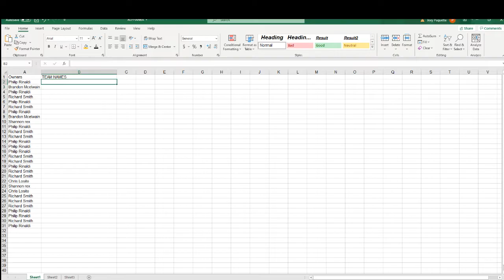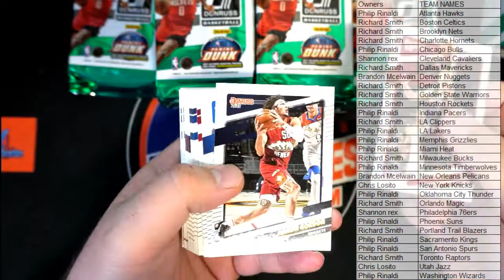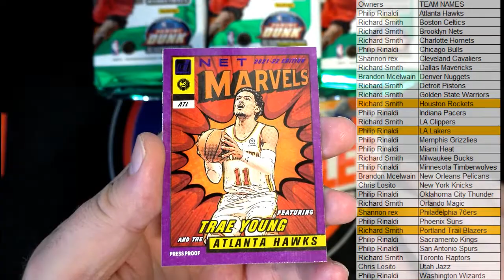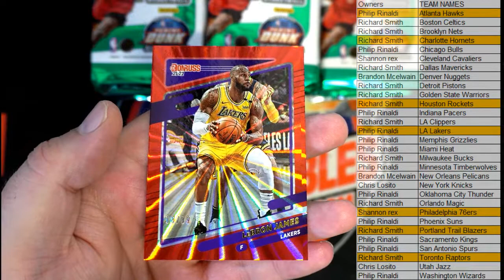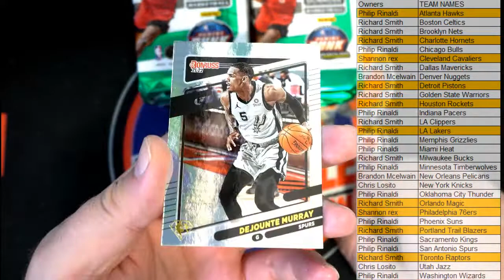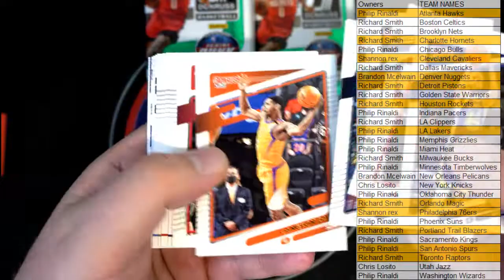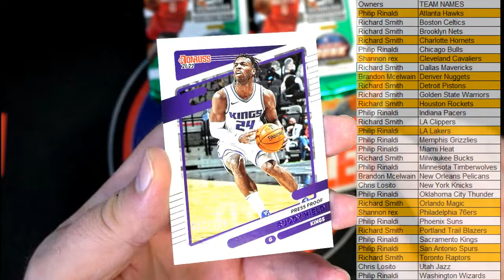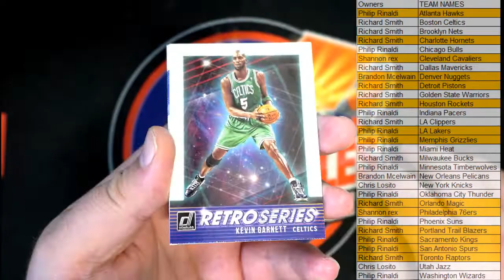202122 Panini Donruss Basketball Hobby Box ID 22DONRUSSBSK112